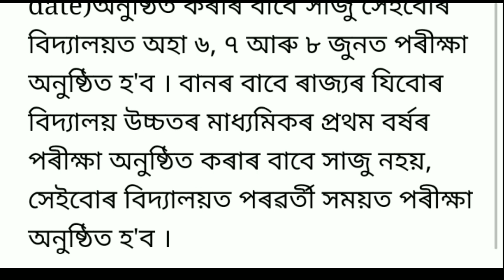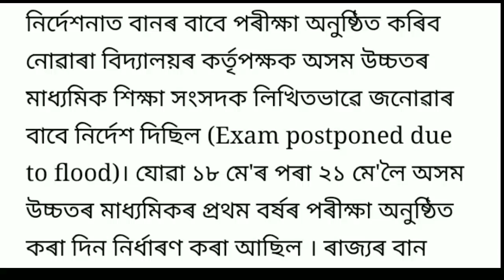Good News// 5 Jun HSLC & HS Final Exam Results// 6 Jun HS 1st Year Exam Date Declared